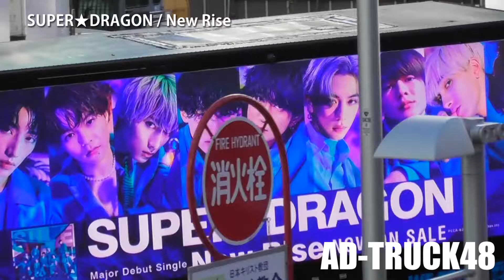SUPER★DRAGON「New Rise」発売をPRするアドトラック 今週の推しタワレコ渋谷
渋谷を走行する、SUPER★DRAGON Major Debut Single「New Rise」発売をPRするアドトラック